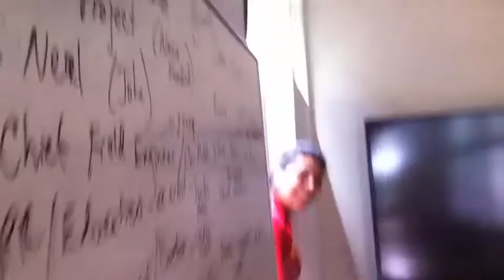HOW TO SELL A TV SHOW - DAY 16 - John Lehr & Nancy Hower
Is this the end of the vlog? Will John and Nancy lose all their writer friends?

Follow these two on a suicide run to sell a tv show or die trying in...